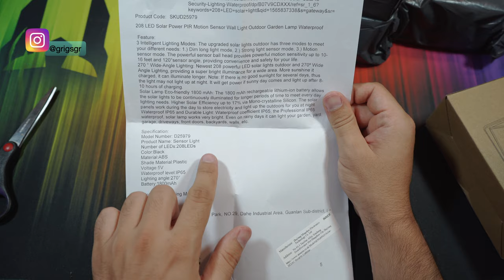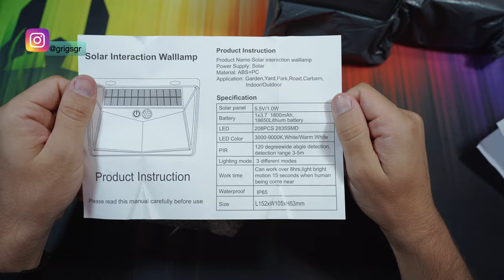Solar Power LED panel lights with motion sensor and waterproof unboxing (Greek)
Ελ.: Ανοίγω και παρουσιάζω, φωτιστικό για εξωτερικό χώρο το οποίο λειτουργεί με ενσωματωμένη μπαταρία, την οποία και φορτίζει, με ηλιακή ακτινοβολία. Διάρκεια λειτουργίας περίπου οκτώ (8) ώρες εφόσον είναι στην λειτουργία όπου τα φώτα είναι μόνιμα ανάμενα. Υπάρχει δυνατότητα αγοράς μεμωνομένου φωτιστικού είτε σε πακέτο των δύο ή, και των τεσσάρων. Εύρος κάλυψης φωτός 270 μοίρες το οποίο και επιτυγχάνεται με τα 208 LED απο τα οποία και αποτελείται το φωτιστικό και είναι αδιάβροχο.

Εσείς μην ξεχάσετε να με ακολουθήσετε εδώ στο κανάλι μου στο YouTube καθώς και  στο Instagram @grigsgr

En.: I am unboxing and presenting a solar powered light for outdoor space, which is waterproof by IP65. It is charging during the day and powering up automatically during the night. Depending on the mode you are going to use, it will last around eight (8) hours the most. You can buy pack of four, two or only one light. It can cover an area of 270 degrees and this is achieved by the 208 LED lights that has on it.